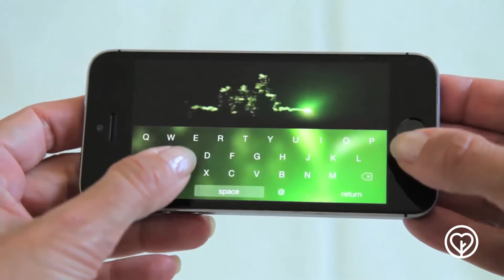film Appli short 1ENG3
The Eiffel Tower will be transformed into a virtual forest of light during the COP21 in Paris.
1 Heart 1 Tree, a citizen work of art, offers the chance to synchronize our heartbeats to collectively inspire our future.
Today more than ever, we must stand together to spread love and share a positive message for the planet.
The 1 Heart 1 Tree application is online I-phone, Android. It will offer to each person the experience to give birth to a virtual tree growing at the rythm of their heartbeat. Your tree with your name on it will be projected.